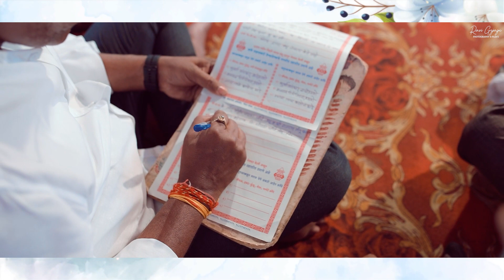BEST ENGAGMENT I NILAM & ROHAN ENGAGEMENT CEREMONY RAVI GEJAGE PHOTOGRAPHY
Ravi Gejage Films
Founder & CEO of @Lens Of Light Studios
Edit- ravu gejage